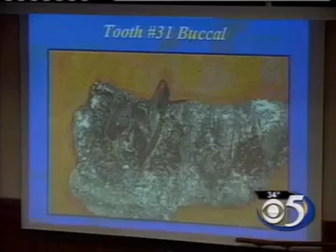WFRV February 28, 2007 Teresa Halbach's mother talks in Avery case